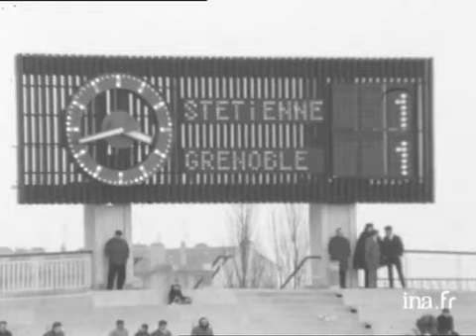Match de coupe de France de football 1970 : Saint Etienne / Grenoble - Archive vidéo INA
2 mars 1970
 Football : à Lyon, en 16ème de finale de la Coupe de France, l'AS Saint-Etienne s'impose (4-2) face à Grenoble grâce à des buts de Hervé REVELLI, Francis CAMERINI et Salif KEITA. Résumé du match.